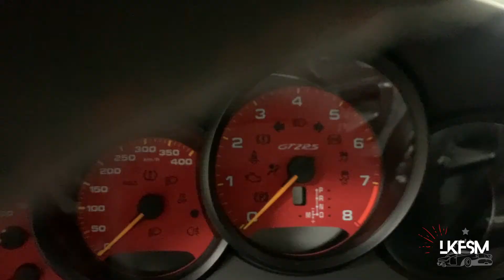2019 Porsche 911 GT2 RS 700HP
2019 Porsche 911 GT2 RS with 700 horsepower and 553 lb-ft of torque.
RWD
0-60 2.6s
1/4 mile 10.3 s at 140mph
Top Speed 211mph (340km/h)

Thanks to Lamborghini Montreal

Building a car page from scratch it's the purpose of this channel, creating, learning and improving the quality of the editing process, the shots and all those stuffs. I'm not a professional photographer and don't have previous experiences at all. So let's roll and enjoy the journey!
THANKSS!!!